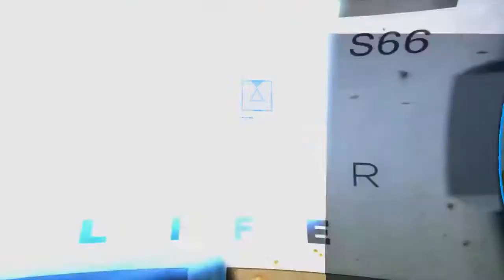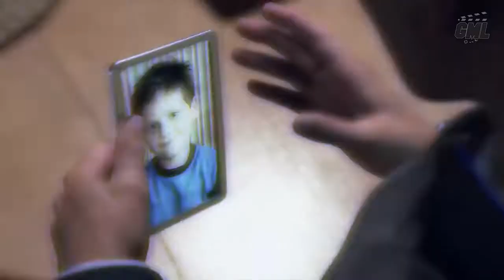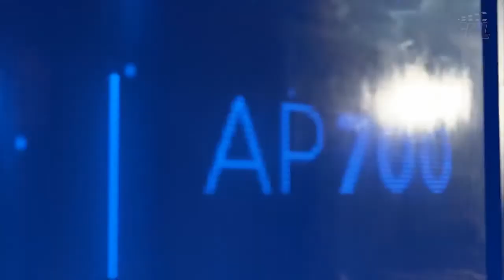Detroit Become Human - Karboom Edit - Episode 03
En espérant que l'histoire vous plaise.
Encore un grand merci à GameMovieLand et Bob Lennon pour les plans en français, ainsi qu'à Brant0815 pour la miniature.